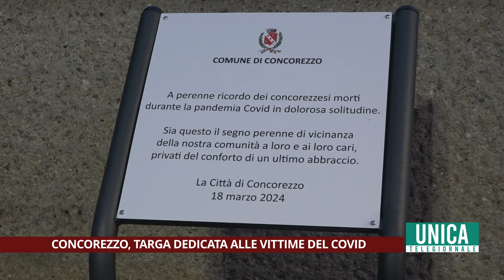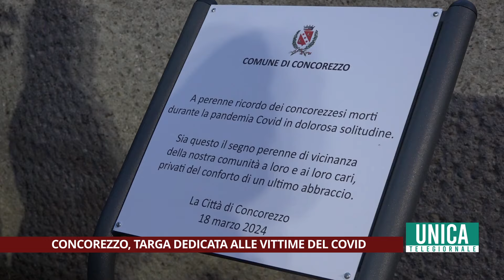Concorezzo, targa dedicata alle vittime del Covid